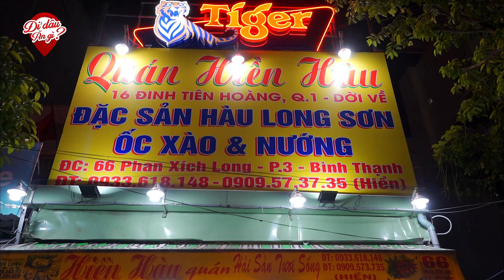Cầm 500K Ăn Sạch Quán ỐC BÌNH DÂN Ngon Rẻ Ở Vỉa Hè Sài Gòn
Cầm 500K Ăn Sạch Quán ỐC BÌNH DÂN Ngon Rẻ Ở Vỉa Hè Sài Gòn. Đây là quán ốc Hiền Hàu, Trên đường Phan Xích Long
👉 Địa chỉ: 66 Phan Xích Long, P.3, Bình Thạnh
👉 Giờ bán: 16h-22h
👉 Giá bán: 40.000.vnđ -60.000vnđ
👉 Số điện thoại chủ quán: 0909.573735
☞ Zalo kênh Đi Đâu Ăn Gì : 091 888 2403 (không phải số chủ quán bán hàng nhé!)